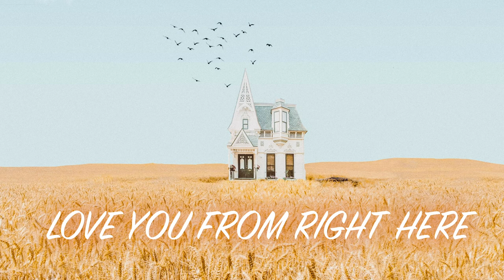Rohan Kumar - Love You From Right Here